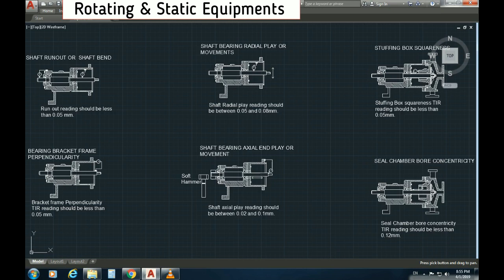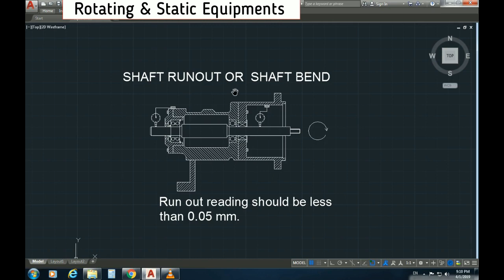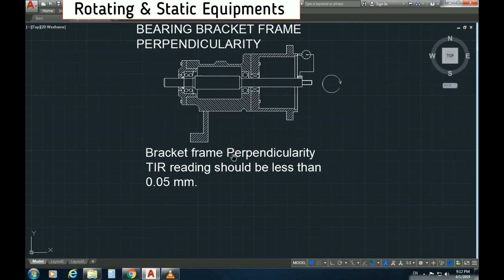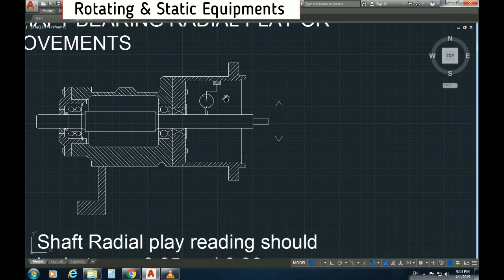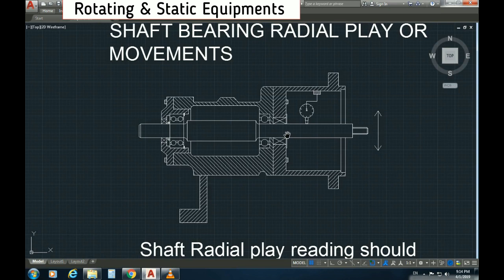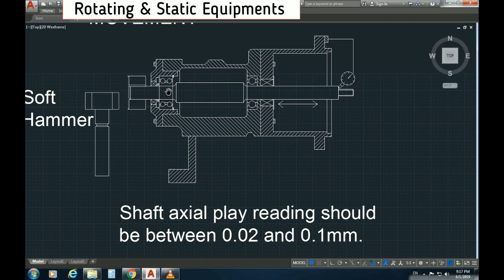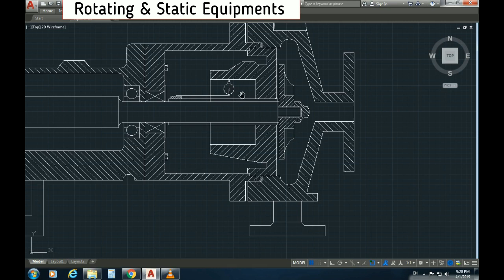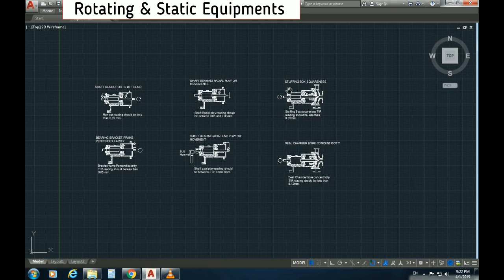STUFFING BOX SQUARENESS|BORE CONCENTRICITY|SHAFT RUN OUT|Rotating & Static Equipments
TOPICS EXPLAINED:
STUFFING BOX SQUARENESS
STUFFING BOX BORE CONCENTRICITY
SHAFT RUN OUT
SHAFT BRACKET FRAME PERPENDICULARITY
SHAFT RADIAL PLAY
SHAFT END PLAY